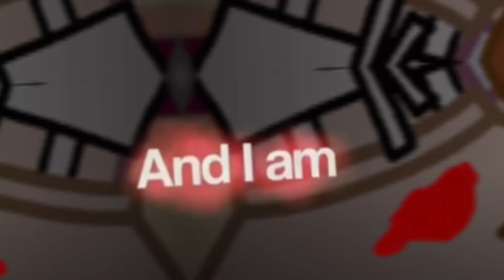||Why….|| {Ft. P.Elizabeth}